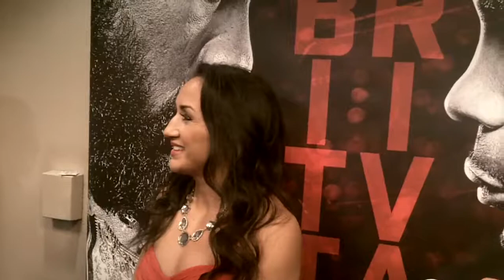Carla Esparza "Lady Is A Champ""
Carla Esparza who won the inaugural UFC Women's Strawweight Championship speaks with the media prior to UFC 182 in Las Vegas.